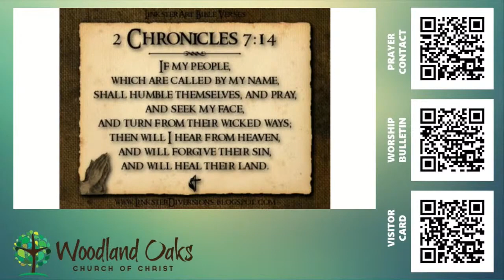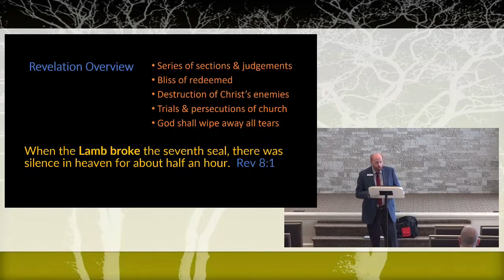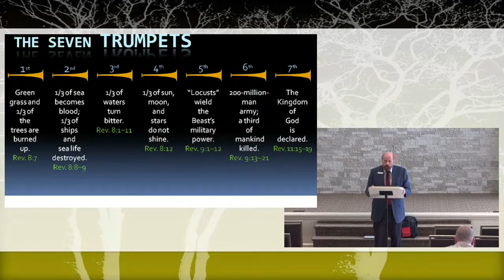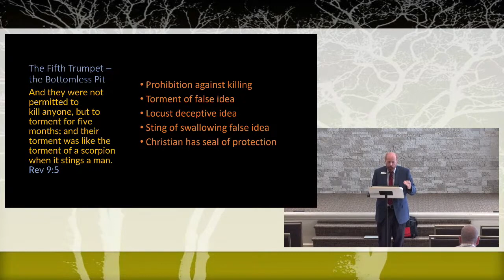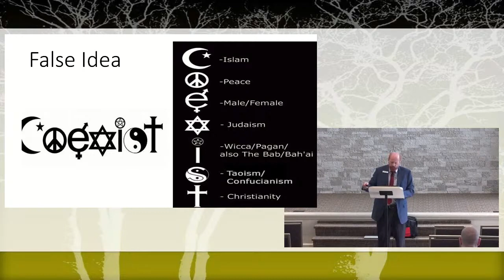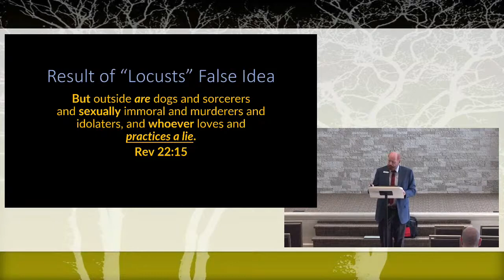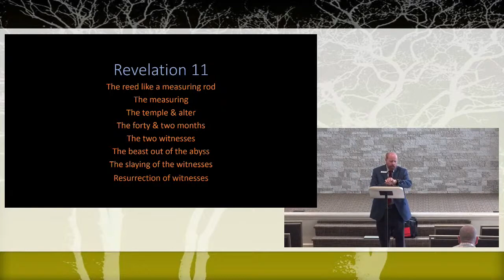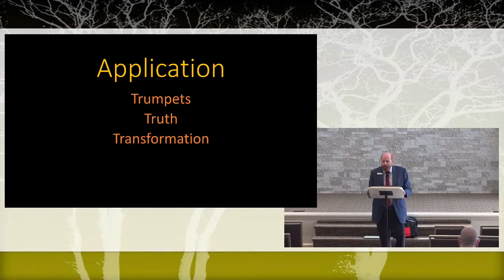2022 07 17 Sun BC Chris Wright